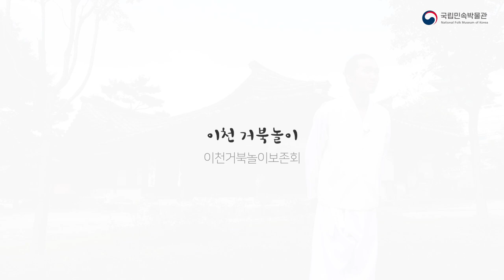추석 맞이 민속공연 '이천 거북놀이'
국립민속박물관 우리민속한마당 추석맞이 온라인 민속공연
- 민족 최대의 명절 추석을 맞이하여 온라인 민속공연 '이천 거북놀이'를 선보입니다.
 이천 거북놀이는 추석을 대표하는 민속놀이로서 수숫잎으로 거북이 형상을 만들어 마을을 돌며, 가정의 액운을 물리치고 마을에 안녕을 기원하는 놀이입니다.
액운을 쫓고, 복을 빌어주는 이천거북놀이 공연을 통해 신명과 만복이 전달되길 바랍니다.